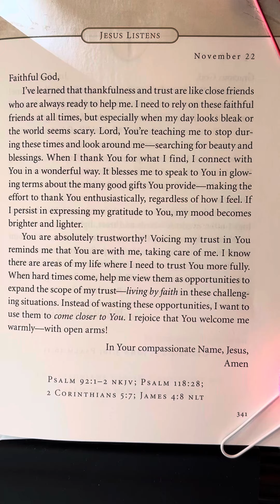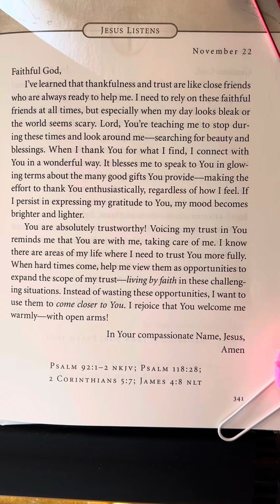November 22 - Jesus Listens